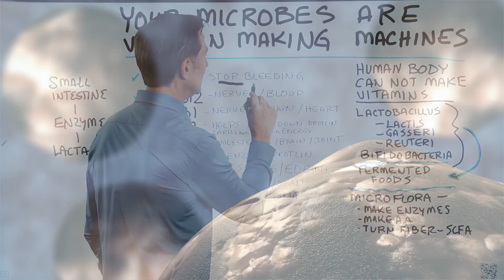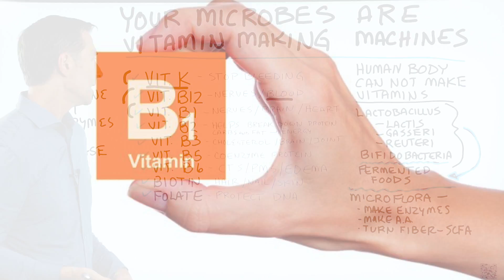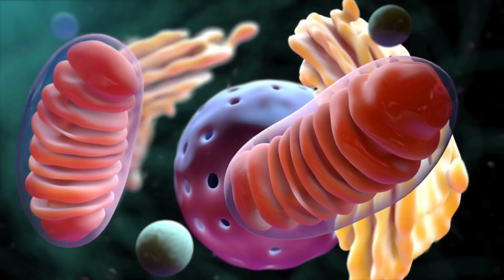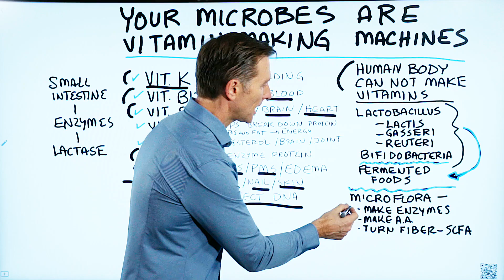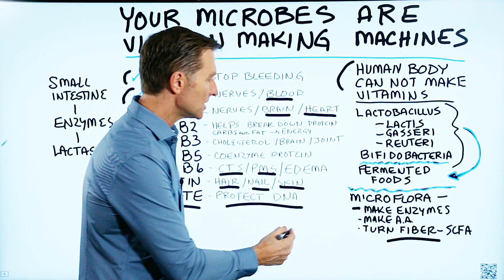Your Good Bacteria Are Vitamin-Making Machines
Your body can’t make vitamins, but your good bacteria can. Check this out.

Timestamps
0:16 What vitamins do your good bacteria make?
3:37 What microbes make vitamins?
3:42 How to get good bacteria
3:49 Other benefits of microbes

Did you know that your body can’t make vitamins? But your friendly bacteria are vitamin-making machines.

Your good bacteria in the gut can make:

 • Vitamin K - stops bleeding
 • Vitamin B12 - supports the nervous system and blood
 • Vitamin B1 - may benefit the nervous system, brain, and heart
 • Vitamin B2 - helps break down carbs, protein, and fat to turn into energy
 • Vitamin B3 - may help you regulate cholesterol, support brain function, and support joint health
 • Vitamin B5 - a coenzyme in a lot of biochemical reactions including making protein
 • Vitamin B6 - may help with PMS symptoms, edema, and carpal tunnel syndrome
 • Biotin - is important for your hair, skin, and nails
 • Folate - may help protect DNA and is involved in making DNA

If there is something not right with your gut flora, you could be deficient in all of these important vitamins. You can get these good microbes by consuming fermented foods—especially sauerkraut. Your microbes help you in many different ways. So, it’s not just about eating healthy. It’s about preserving the good bacteria that help you make vitamins so you can be healthy.

Your good bacteria also make:

 • Enzymes
 • Amino acids
 • Lactase